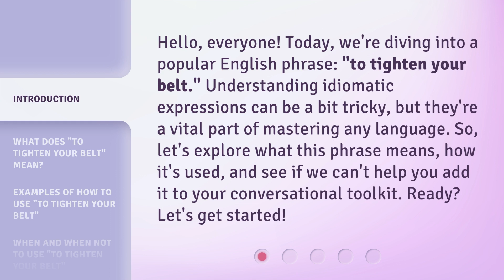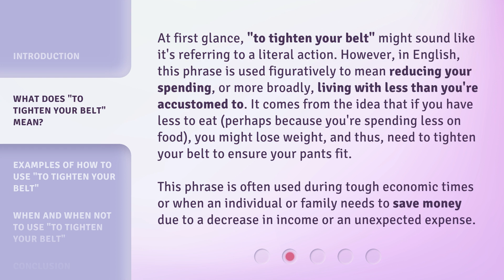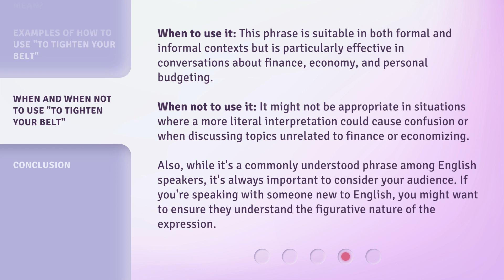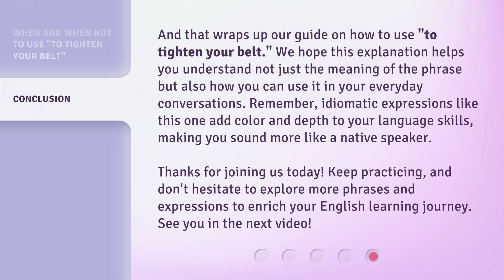Tightening Your Belt: A Guide to Understanding and Using This English Phrase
Belt Up: Mastering the English Phrase Tighten Your Belt • Learn all about the popular English phrase 'tighten your belt' and how to use it effectively in everyday conversations. Get ready to impress with your language skills!

00:00 • Introduction - Tightening Your Belt: A Guide to Understanding and Using This English Phrase
00:37 • What Does "To Tighten Your Belt" Mean?
01:18 • Examples of How to Use "To Tighten Your Belt"
01:53 • When and When Not to Use "To Tighten Your Belt"